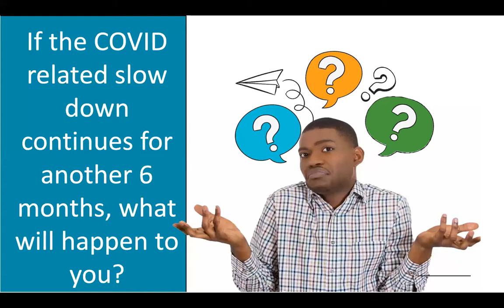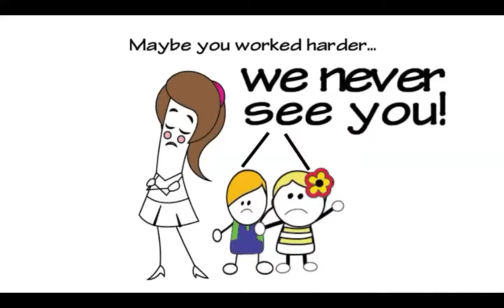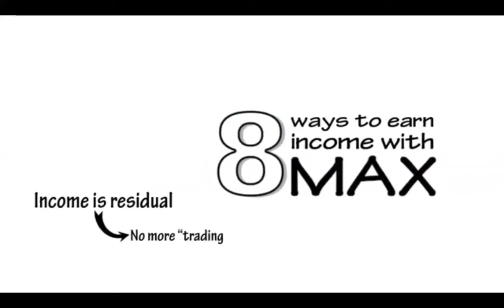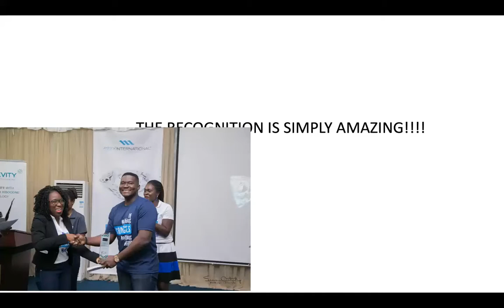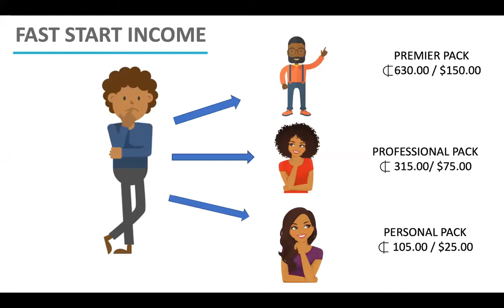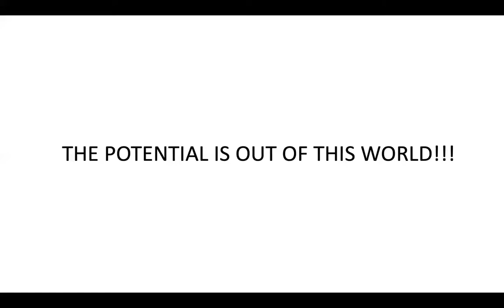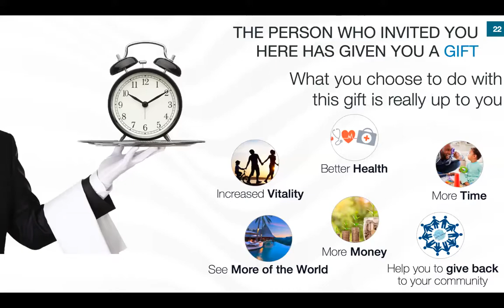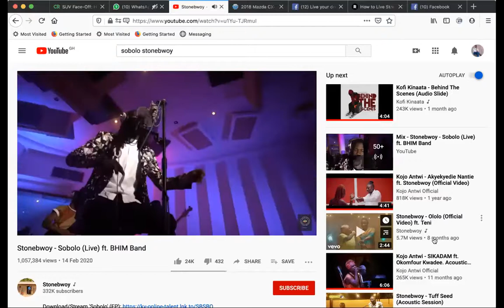HOME BUSINESS PRESENTATION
Everyone needs a second stream of income, something that can sustain them especially during this Covid slow down, and we have that solution right here.